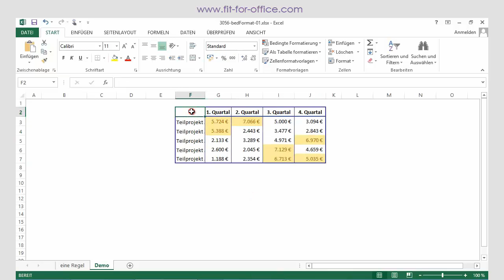Excel 2013: Bedingte Formatierung: Hervorheben von Zellen